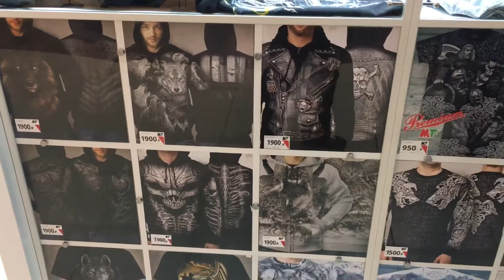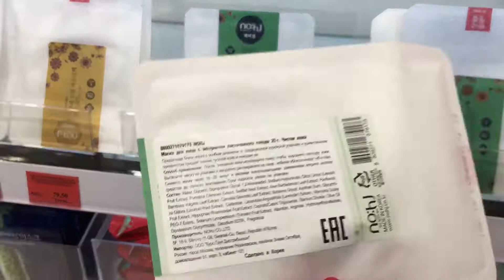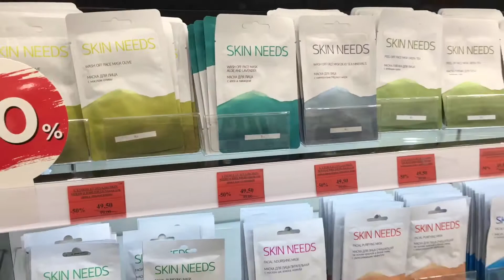Неудачная поездка в Мегу. Объявили эвакуацию.